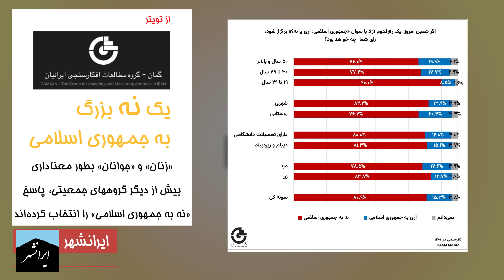اکثریت مردم ایران رژیم اسلامی را نمی خواهند، باخبر 12 فروردین ایرانشهر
در آخرین نظر سنجی ها بیش از 80% مردم ایران به جمهوری اسلامی نه گفتند. تفسیر آخرین اخبار روز در باخبر 12 فروردین ایرانشهر

ارسال بیت کویین برای فاز یک:
شماره کیف پول بیت کوین ما

bc1qz28yhg7qzfy5265x0rq9c6jlthrjky00gwee85

تویتر      : @Iranshahrtv
اینستاگرام : @iranshahrtv